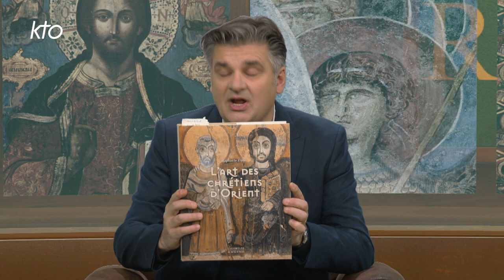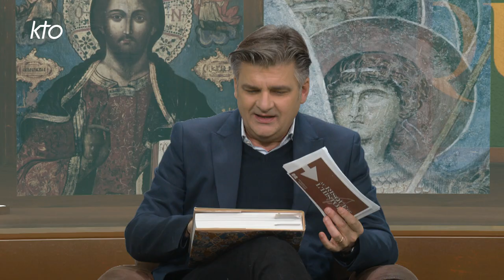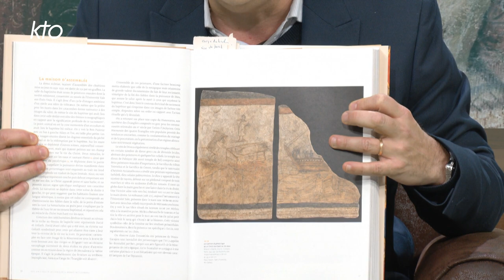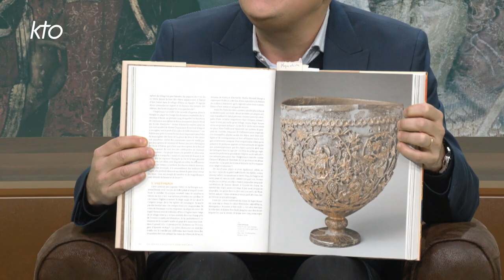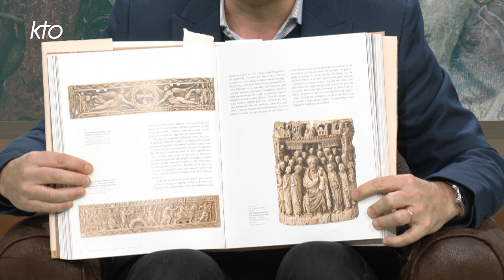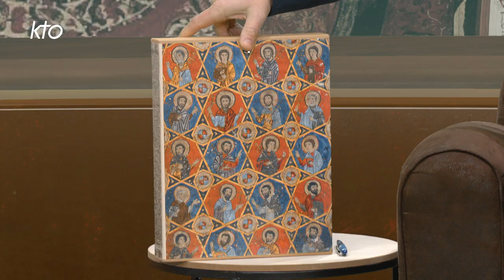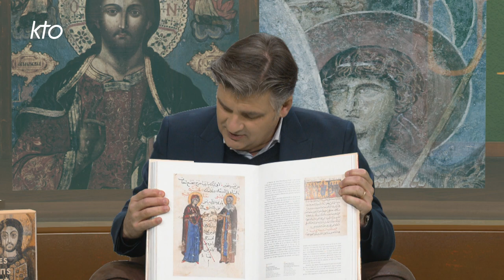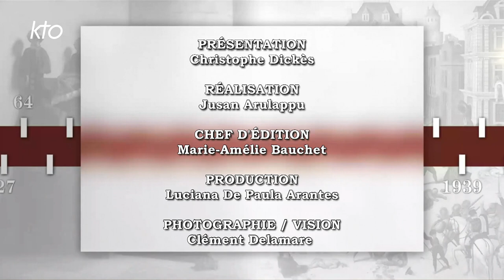L'Orient à l'origine de l'art chrétien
L'Europe est riche d'un patrimoine historique chrétien : cathédrales, abbayes, peintures et sculptures religieuses... Nous en oublierions presque que l'Orient est à l'origine de la naissance du christianisme. C'est aussi précisément en Orient que l'art chrétien trouve son origine et s'est développé au fil des siècles jusqu'à nos jours. Existe-t-il un art oriental ? Que nous disent les mosaïques, les images peintes, les sculptures en pierre, en ivoire ou en bois ?  Quelles vont être les conséquences de la conquête islamique sur le développement de cet art ? Pour répondre à tout cela, Christophe Dickès reçoit l'historienne et conservatrice des arts byzantins du petit Palais, Raphaëlle Ziadé.